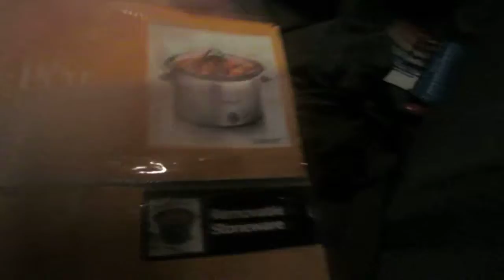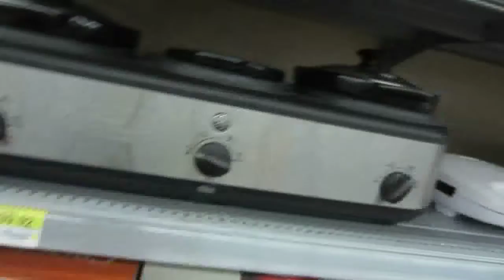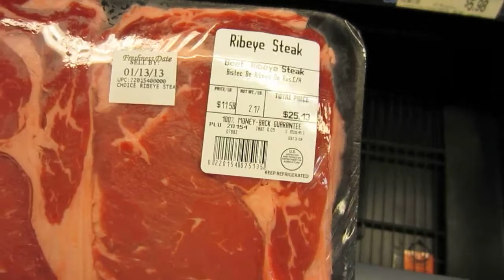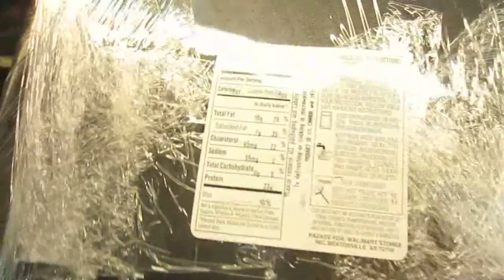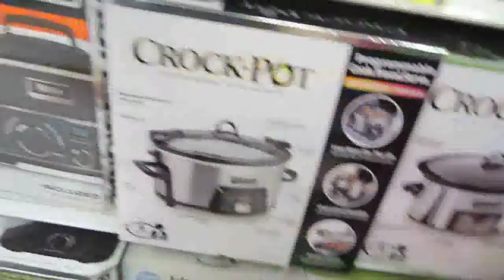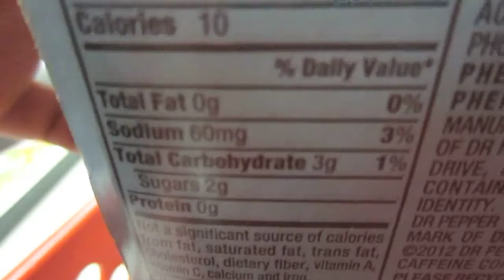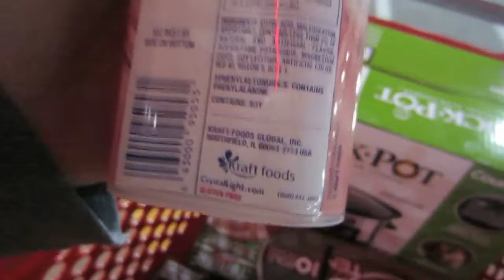In Search for a Crock-Pot (Slow Cooker)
Video Journal 1-10-13